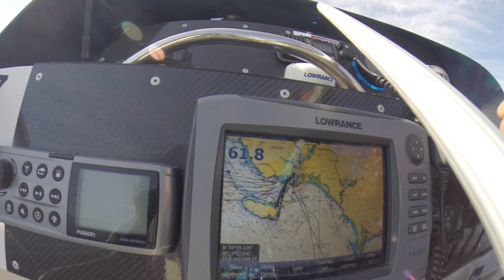bblades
bblades OB/OF